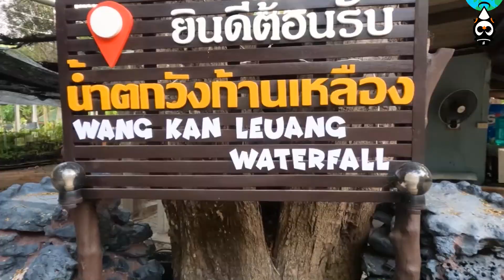จมมิดหัว แกล้งจน มีเรื่อง น้ำตก วังก้านเหลือง ลพบุรี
จมมิดหัว แกล้งจน มีเรื่อง
น้ำตก วังก้านเหลือง ลพบุรี

เที่ยวกับ FLINK FLINK ผมจะพาเพื่อนๆเที่ยว หลากซอก หลายมุม เที่ยวไปกับผม
เพื่อนๆ เห็นสีหน้า แววตา รอยยิ้ม วิถีชาวบ้าน การทักทายที่ไร้เงื่อนไขกับเพื่อนที่พึ่งรู้จักนั้นไหมครับ มันน่ารักและสวยงามมากๆเลย

สไตล์Vlog ปั่นไปทั่ว ใช้ Gopro ตัวเดียวในการถ่ายทำ
*** VDO นี้เหมาะกับคนที่มีอายุ 3,000 ปีขึ้นไป อาจมีภาพ เสียง ที่ sexy ของเจ้าของช่อง
โปรดใช้ยานอวกาศ ในการรับดม ***

FLINK FLINK ช่องเที่ยวแนว Vlog ที่ไม่เหมือนใคร
นำเสนอมุมมองด้วยความรู้สึกที่แท้จากภายใน
นำเสนอความสนุก รอยยิ้ม เสียงหัวเราะ การสัมผัสจากใจถึงใจและ
การเชื่อมโยงมิตรภาพของผู้คน อย่างเป็นธรรมชาติที่สุด สัมผัสไปด้วยกันครับ

ซีรีย์ แวะอีสาน Saeson 1

k. bye.

Credit
FLINK FLINK : Edit
FLINK FLINK, MAYA: Camera
Camera
- Go pro9 Black

MUSIC
Memoirs (VIP)